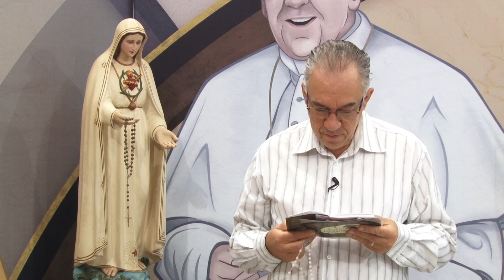Santo Rosário 20 06 2018